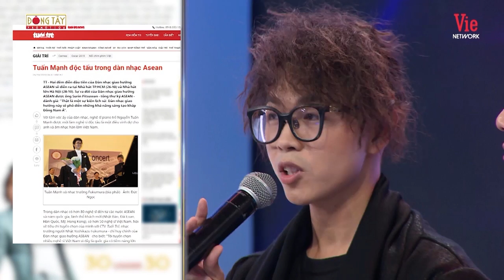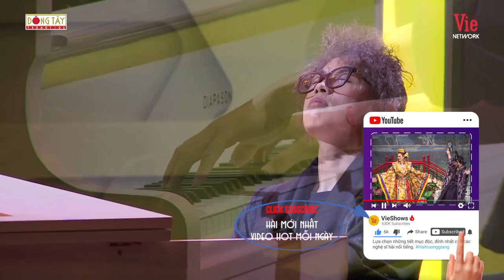Trấn Thành lên cơn co giật mạnh khi nghe nghệ sĩ piano quốc tế trình diễn Lạc Trôi siêu đỉnh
Trấn Thành lên cơn co giật mạnh khi nghe nghệ sĩ piano quốc tế trình diễn Lạc Trôi siêu đỉnh | Người Bí Ẩn 2019 Tập 10